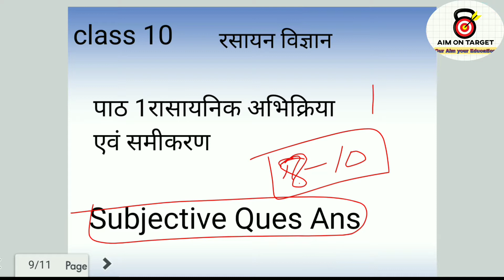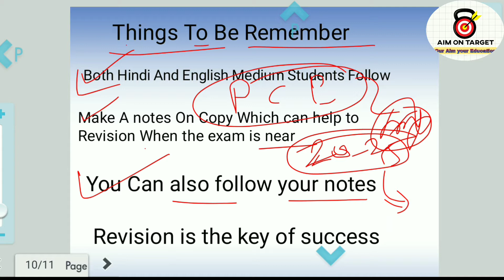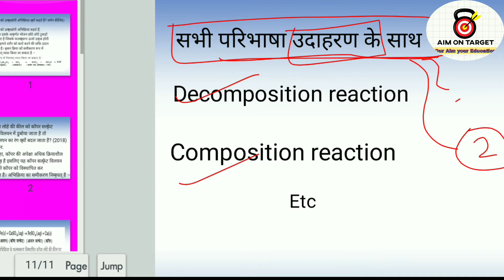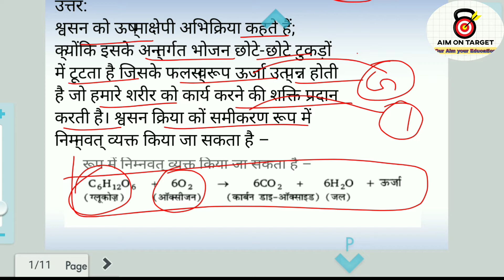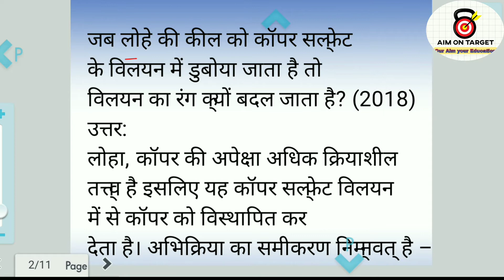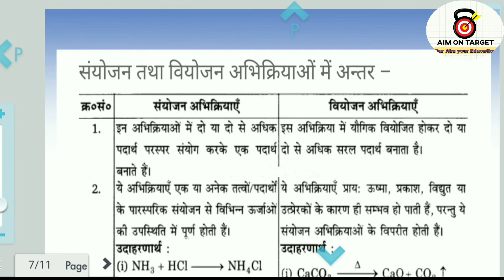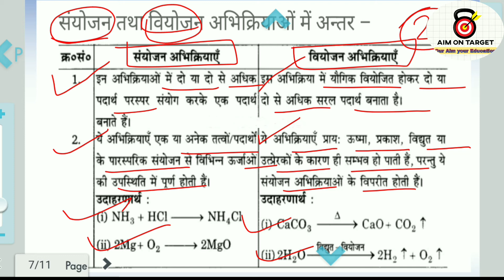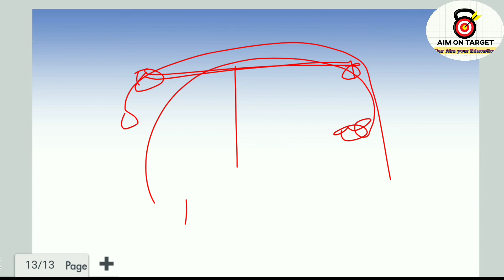Bihar Board Class 10 Chemistry L-1 Subjective Ques Ans| Matric Pariksha Vvi Subjective Ques Ans 2023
In this video We Discussed About the free class  of  class 10  Subject  chemistry Chapter 1 Chemical Reactions And Equation Subjective Ques Ans In Hindi For Bihar Board  Format With full Explanation this help to achieve good mark in your Board Exam.

 👉 Aim On Target Board Exam By (Ratan sir)👈